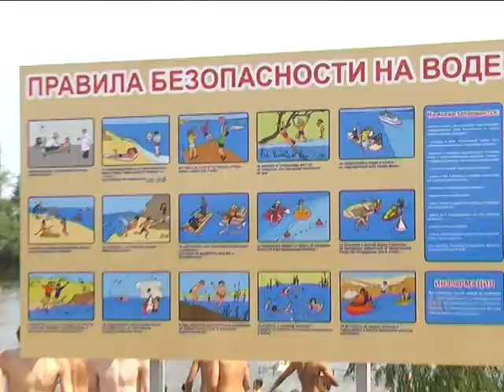Курганцы до сих пор не умеют отдыхать на воде